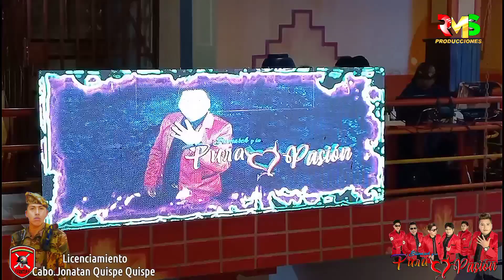PURA PASIÓN - VENENO PARA OLVIDAR (Copyright)